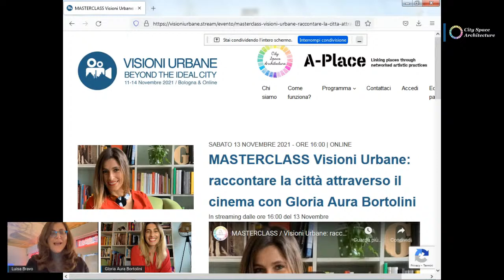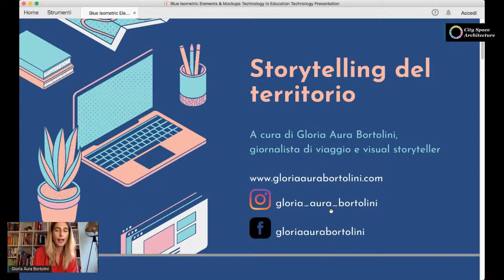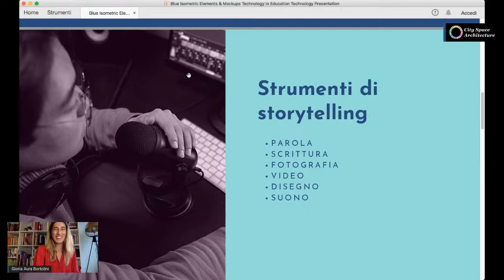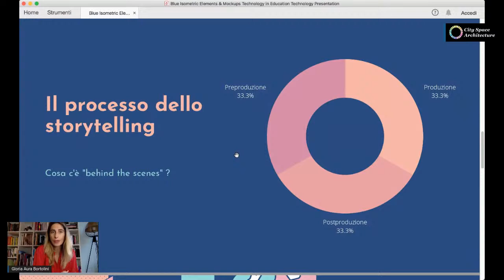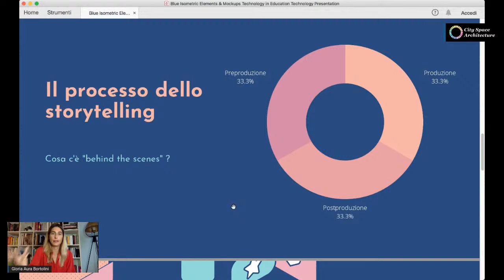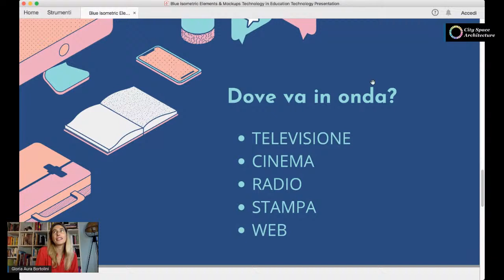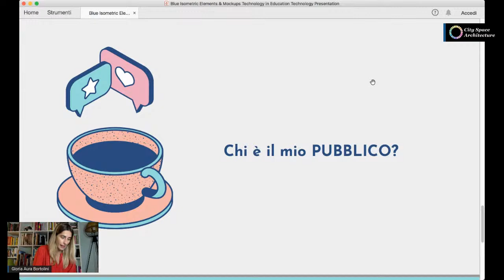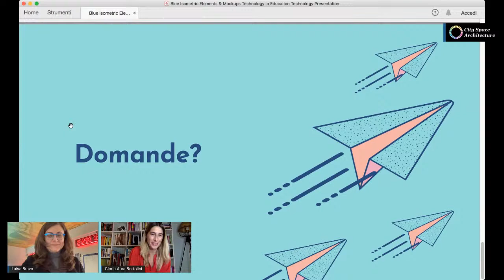MASTERCLASS / Visioni Urbane: raccontare la città attraverso il cinema con Gloria Aura Bortolini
Gloria Aura Bortolini terrà una Masterclass per il Festival Visioni Urbane sulla costruzione del racconto visivo e sonoro dell’esperienza urbana, spiegando approcci e approfondimenti di ricerca in riferimento ai temi della città contemporanea.
Presentazione del film fuori concorso London Afloat, di Gloria Aura Bortolini.

Gloria Aura Bortolini è un membro della giuria di selezione del Film Festival Visioni Urbane per la categoria di concorso A-Place / Resilient Communities (seconda edizione 2021) .